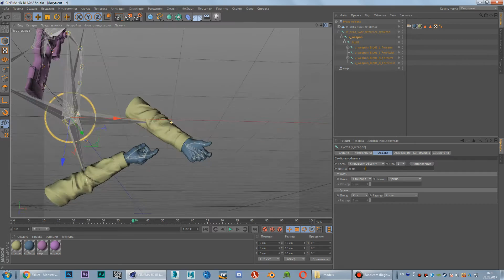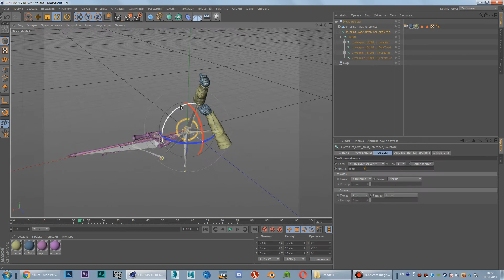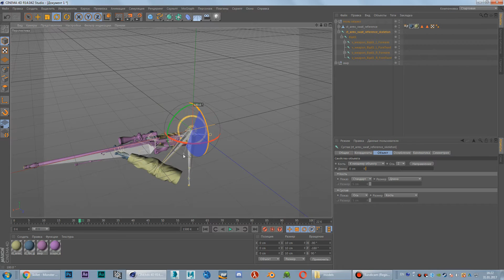Fix CSGO arms C4D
song:e's-jammy-jams-jingle-bells-instrumental-jazz